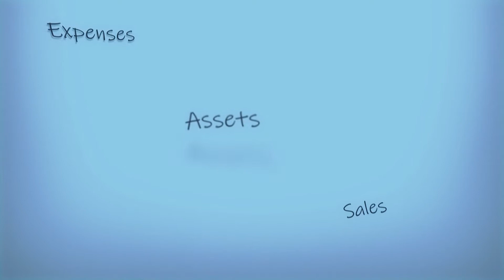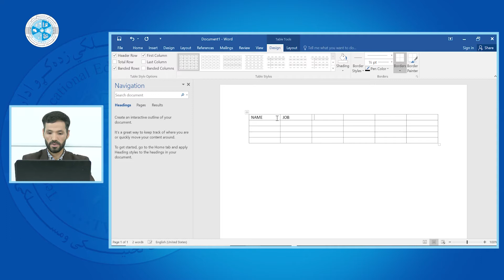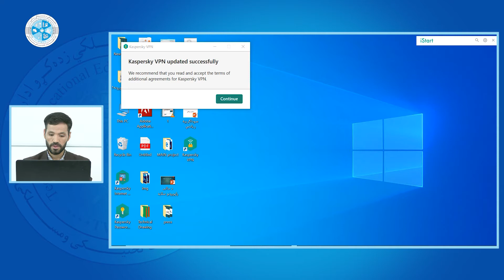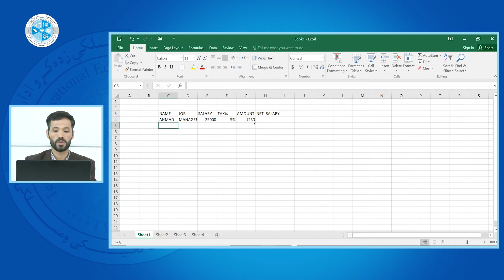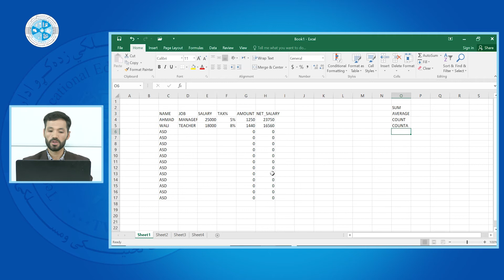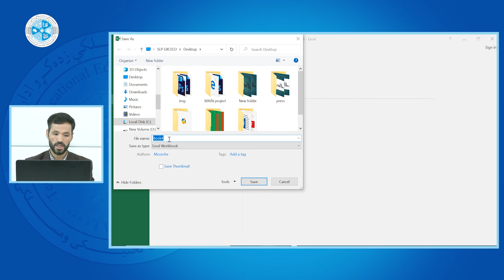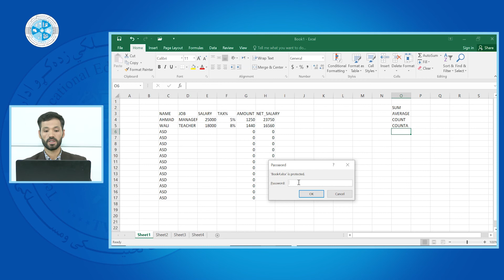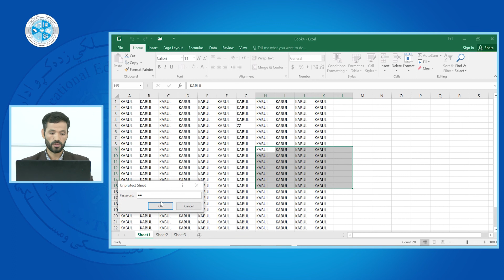Technical Computer – Lesson 03 | File tab / data entry - رشتوي کمپيوټر– 03 لوست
څانګه: محاسبه
ټولګی: دیارلسم
سمستر:دویم
مضمون: رشتوي کمپيوټر
موضوع: File tab / data entry
استاد: محمد آغا پردیس

Faculty: Accounting
Class: 13
Semester:2
Subject: Technical Computer
Teacher: Mohammad Agha Pardis